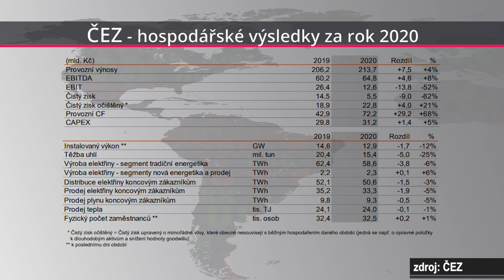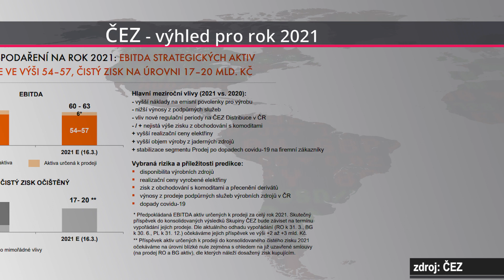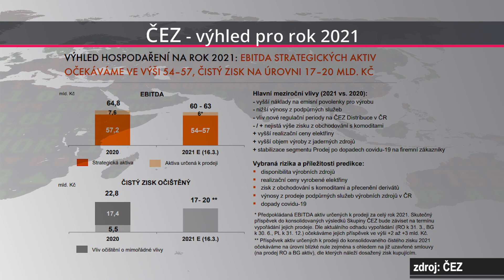Michal Šnobr: Pro ČEZ bude letošní rok dolíčkem před lepšími výsledky v dalších letech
Energetická skupina ČEZ v úterý ráno zveřejnila hospodářské výsledky za loňský rok a přidala výhled pro letošek. Ten je podle analytiků spíše slabší vzhledem k očekávanému poklesu zisku EBITDA i očištěného čistého zisku. Jak loňská čísla a predikci dalšího vývoje výsledků firmy hodnotí aktivistický investor a poradce J&T Banky Michal Šnobr?